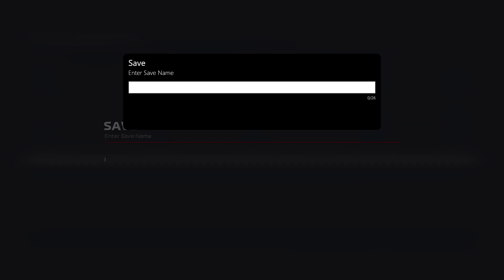F1 2021 BRAZIL HOTLAP + SETUP (1:05.337)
Here's what I feel a good baseline setup is for Brazil on F1 2021 :D

Equipment I use:
Fanatec DD1
Simlab P1X cockpit

Camera settings:
Camera: TV Pod Offset
Offset horizontal: 0
Offset vertical: 0
Angle: 0
Near Clip Plan: 0
Mirror angle: 0.00
Camera shake: 0
Camera movement: 0

FFB settings (Ingame)
Vibration and Force Feedback Strength: 65
On Track Effects: 10
Rumble strip effects: 15
Off track effects: 20
Wheel damper: 0
Wheel rotation: 360

FFB settings (Inwheel - Fanatec DD1 + Clubsport V2 wheel)
Wheel rotation: 350
FFB: 29
Shock/Vibration: 50
ABS: OFF
Natural damper: 15
Natural friction: OFF
Brake force: MIN
FFB Intensity: 100
MPS Function: Auto

Calibration:
Steering deadzone: 0
Steering linearity: 0
Steering saturation: 0
Throttle deadzone: 15
Throttle linearity: 0
Throttle saturation: 0
Brake deadzone: 2
Brake linearity:
Brake saturation: 40